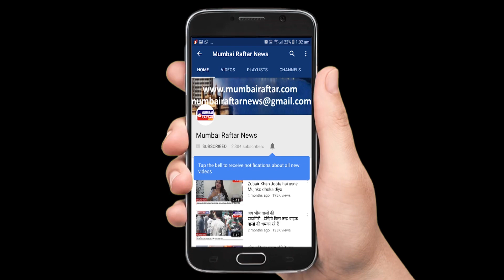INTERNET WALA LOVE TV SHOW PLAYING GAMES ON LOCATION